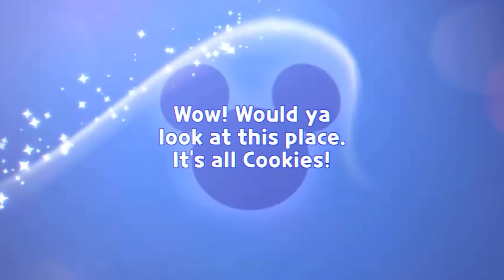[OFFICIAL] Disney Cookie Cutter REVEALED + Gacha Animation 😱